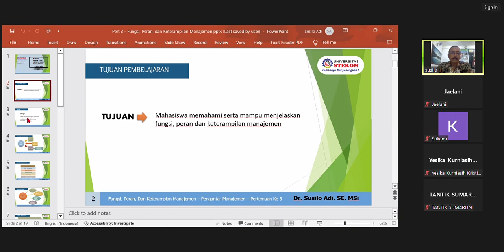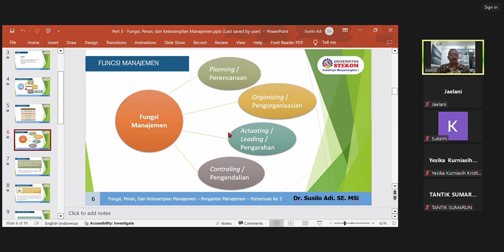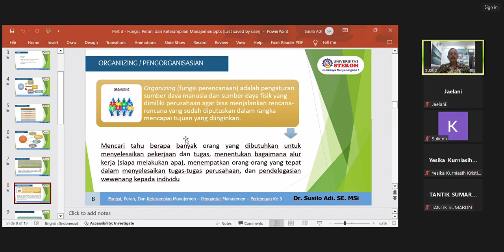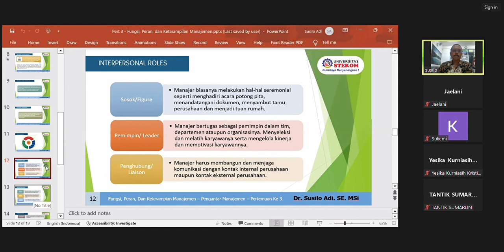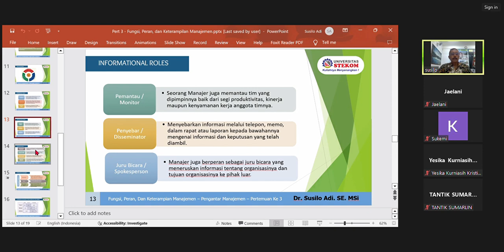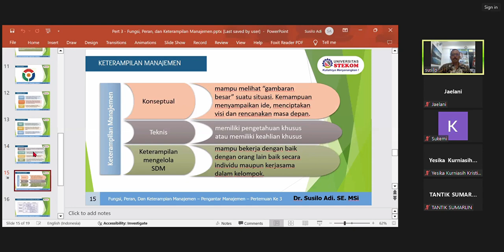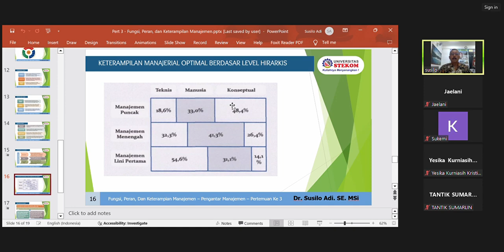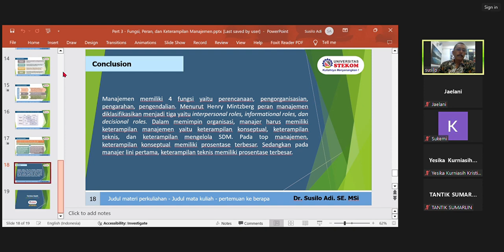Pert 3 Fungsi, Peran, dan Keterampilan Manajemen